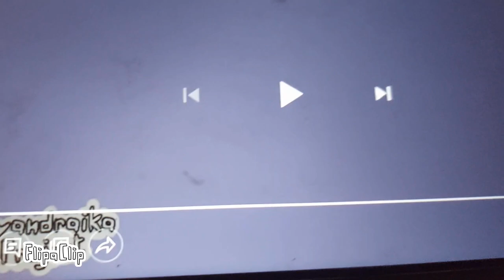totally but it's number blocks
FlipaClip - Number